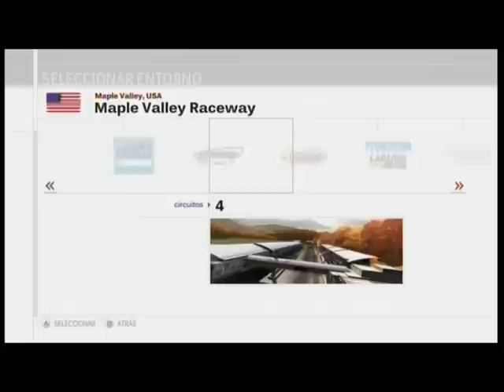Forza Motorsport 3 (Xbox 360) - Exotic car pack - 2010 Joss JT1 gameplay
Joss is another Australian super car company and instead fighting Holdens or Fords they try against Ferrari, Lamborghini or Koenigsegg. This is their proof.

Forza Motorsport 3 belongs to Turn10 studios